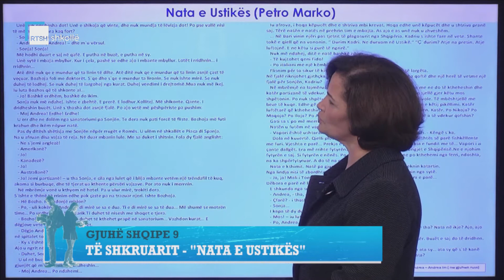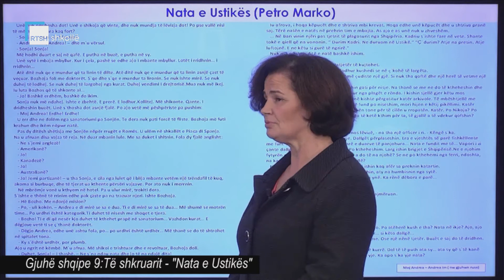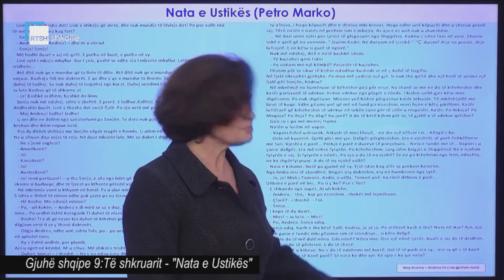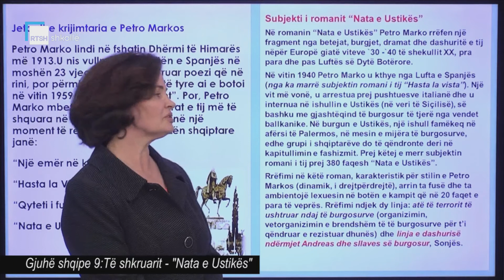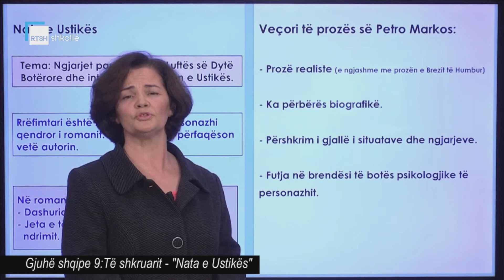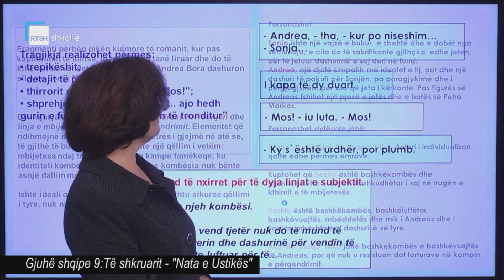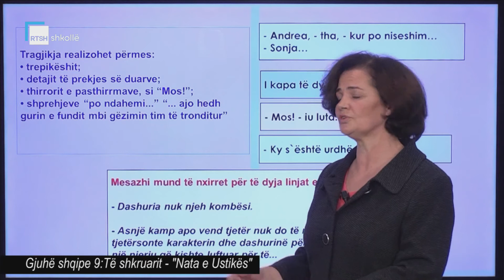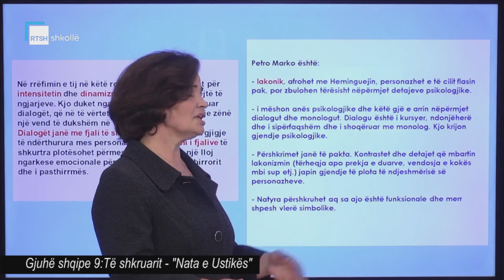Gjuhë shqipe 9 - Të shkruarit: "Nata e Ustikës"